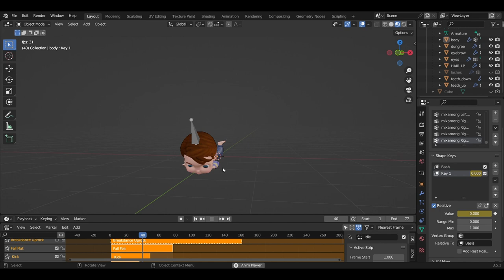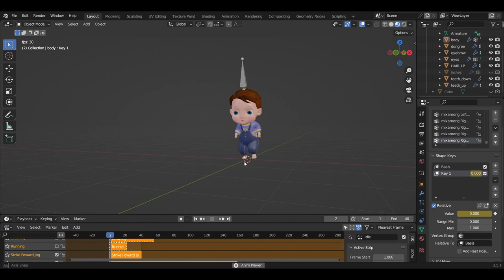3D Cartoon Boy Rigged, Animation Promo in Blender | Ready to Download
Hi there! I’m going to show the rigging process  in Blender.

This model is ready to download so please check below links